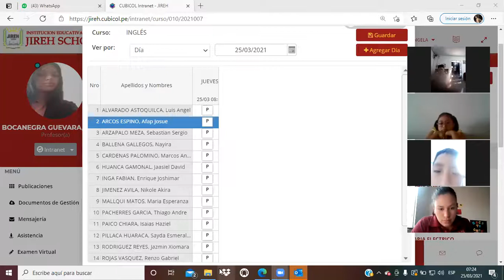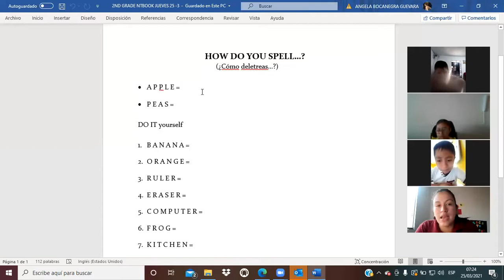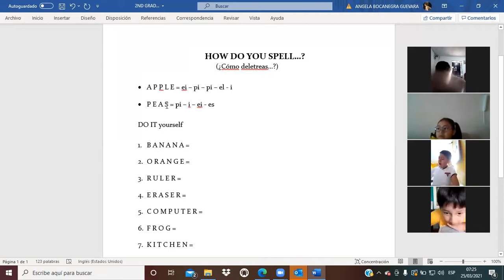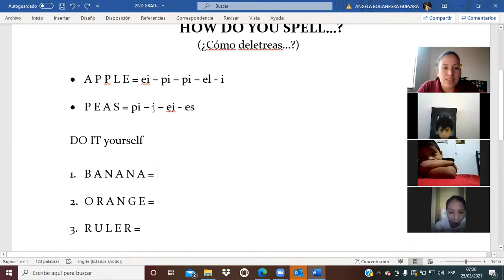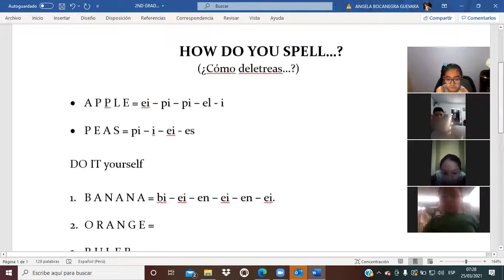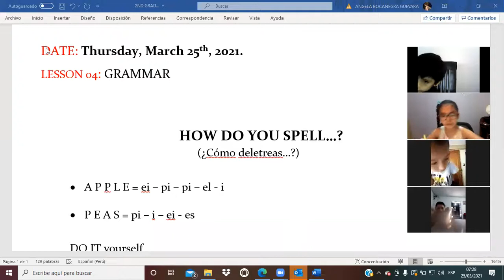2ND GRADE / ZOOM ENSLISH CLASS 25-03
HAPPY CAMPERS 2 / UNIT 1 / LESSON 4